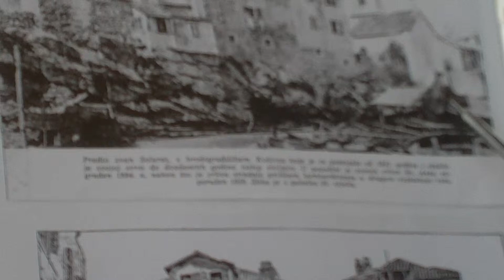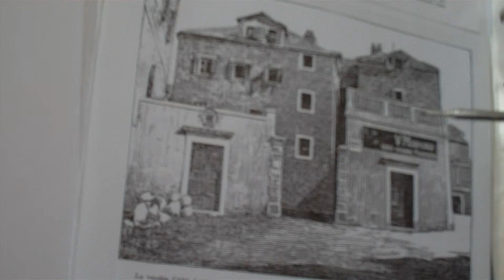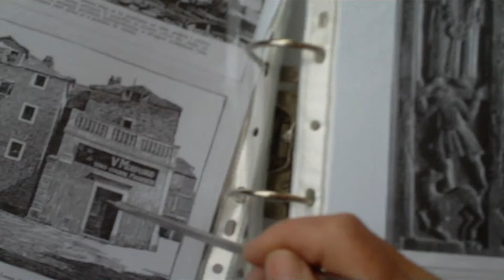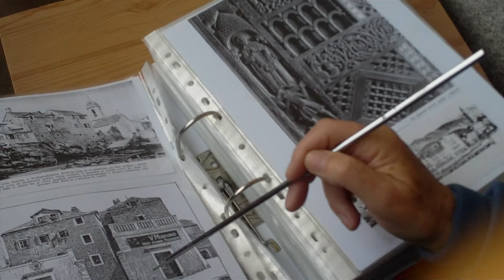LIPI MOJ GRAD: škverovi 1852. godine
Kuš? Digod oša škver je tu. Lanca šta nije Marijo kuću, Dom je napravijo pa kupili Morpurgovi. Famozni. Poznati. Splićani prija svega. Taljani na ukopu. Bliske veze Italje i Splita traju stoljećima. Kakogod. I trajaće. Susidi smo. Moraš u koga imat pitat cukra, kave ako nestane ol uja. Maslinova. Čista. Divičanskog.